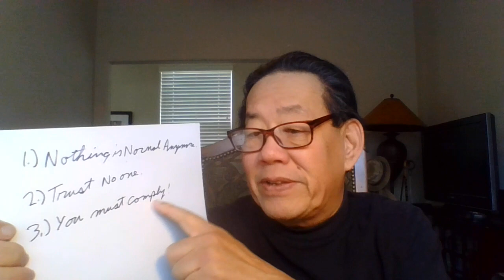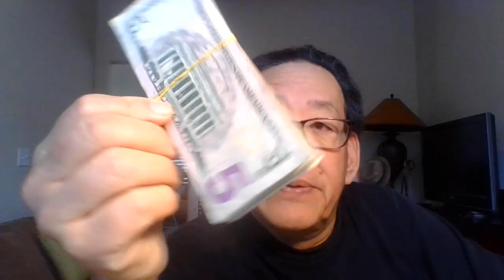'Diebulfrog79: Uncle Al's teaches about Economic Warfare.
Check out prepping with Sarge.

TOPIC:  You can't help stupid people -  Uncle Al's teaches about Economic warfare.   Think about it.     ( real title.)

 1.) Repeat the the Phase " Give money to Uncle Al"  three times a  DAY.
2.)  print out one month food lists, give to people, smile.
3.)  Send $2.17 to Uncle Al
4.) Join up and help  out  old Uncle Al reach 5,000 followers
5.)  Interesting , Seven month of the dark winter. Are you ready?
6.)  WATCH THESE CHANNELS: 7 days before. Understanding what is happening.
  a.) Alaska Prepper
  b.)  Epic Economist
 c.)  FREENVESTING
 d.) California Insider
  f.) 12 major Big corps , state and federal governments will be pink slip ,their workers. About 2 million by the year's end.
8.) "The Founder" - Netflix, 2016 -Michael Keaton.
10.)  10. $5 bucks in one stack, you need 4 more to reach $250. That 5 stacks of ten $5 bills. Keep at home, not in the bank.
11.) Hard Assets - you can't print it. OIL, GOLD, SILVER,  AND FOOD.
 ) On You Tube - Find it. "The Last Train"  series , 6 episodes. British  Sci Fi
(1999)  by  ITV  TV production.
.) " Panic in the year Zero" free on Fav thrillers, 1962-1h, 39 min.
.) Trust no one , DO YOUR OWN RESEARCH  - no links, or biographic, or sources. Stop being lazy.
.) Stay Alive.

Yes folks.  Help end SHTF, send $2.17 to Uncle Al.  I need $120 dollars for the food pantry this Spring. Thank you for those who donated on line. God bless. Stop the madness. Save America from 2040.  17 years left.

Be humble